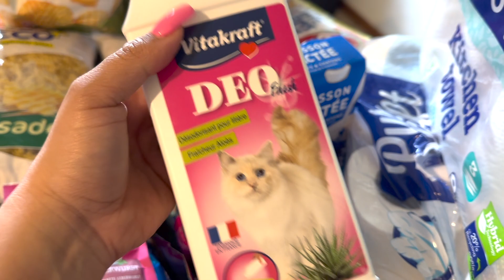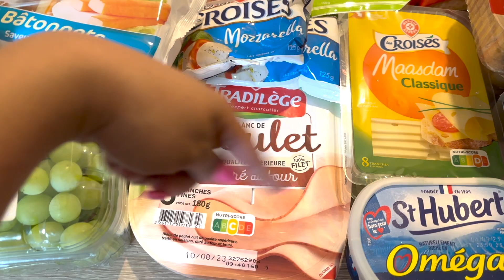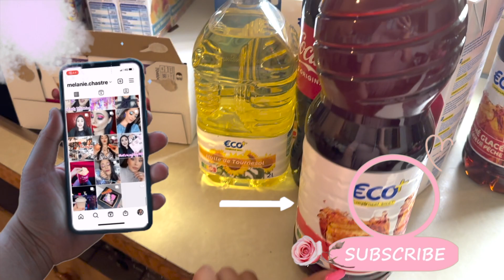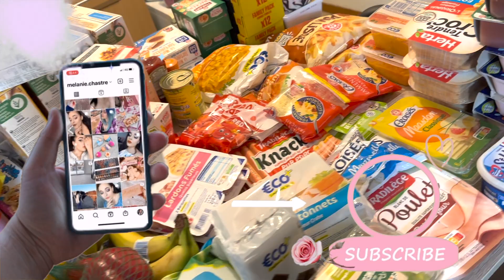RETOUR DE COURSES LECLERC DRIVE - AOÛT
Voici un tout nouveau retour de courses pour le mois de d'Août.

♦ SUIS-MOI ♦

❥ T I K T O K              : @melaniechastre

❥ M O N T A G E    V I D E O : Final Cut Pro
❥ M I N I A T U R E : Canva
❥ C A M E R A: Iphone 14 Pro Max